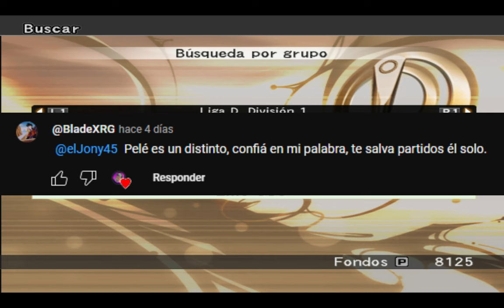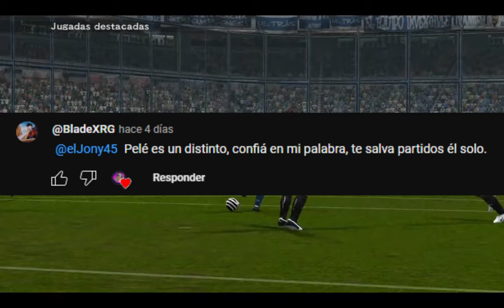Lo Importante de NO PERDER en PES 6 - Liga Master #16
Bueno como vieron pocas veces se pierde por aqui jaja, Dodo es mi jugador comodín aunque no lo crean